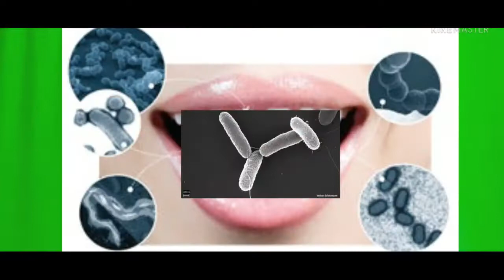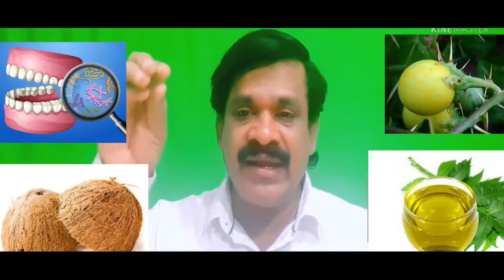பல் புழு தட்டும் முறை ?Tooth Worm tapping method?in tamil/youtube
பல் புழு தட்டும் முறை ?Tooth Worm tapping method?in tamil/youtube                       MEDITATION AWARENESS, NATURAL MEDICINE AWARENESS, UNANI MEDICINE AWARENESS,  SIDDHA MEDICINE AWARENESS,  GENERAL RESEARCH  AWARENESS, Etc.,Yaahoo Meditation Centre